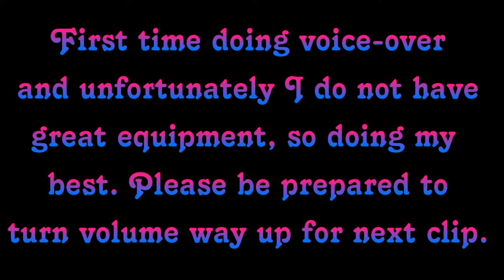Cleaning & Baking | Mom Life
Join us today as we celebrate a day off from school (MLK Day) by baking cookies. We have Reba's girl scout sister here and Reba is up with daddy at his work selling cookies for scouts so Lily wanted to make this video and of course I was happy to help. I love when kids want to vlog.

Thanks for checking out my channel. I look forward to connecting with many gals out there that might be like me or that need a friend. I truly look forward to any of your comments, tips & tricks!